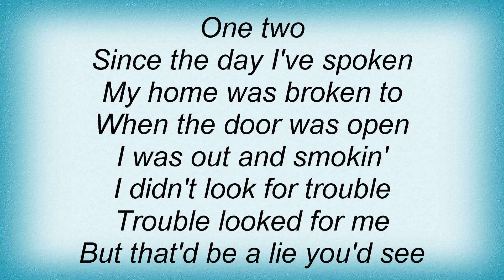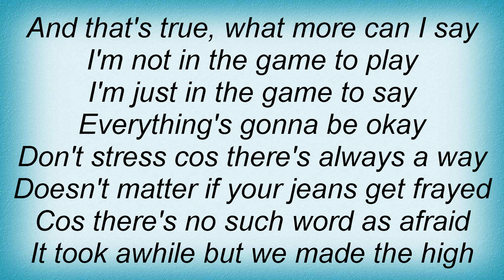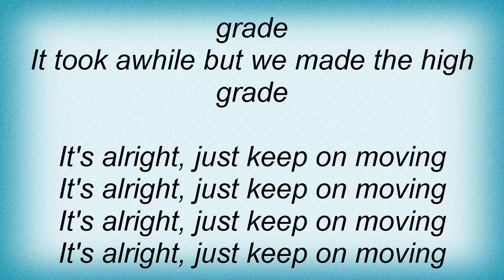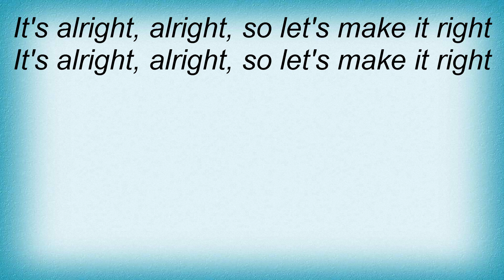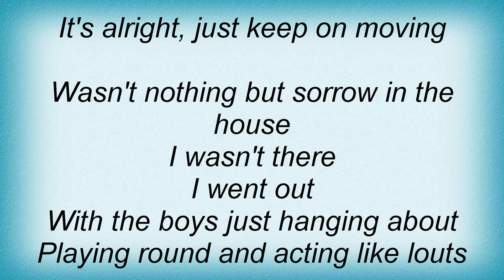Audio Bullys - Keep On Moving Lyrics